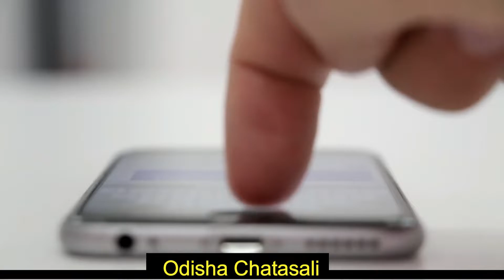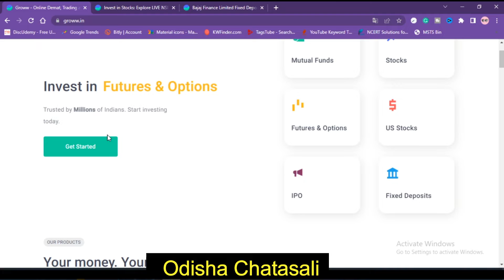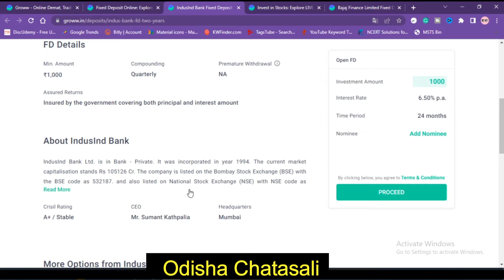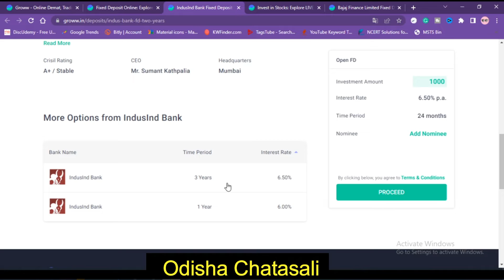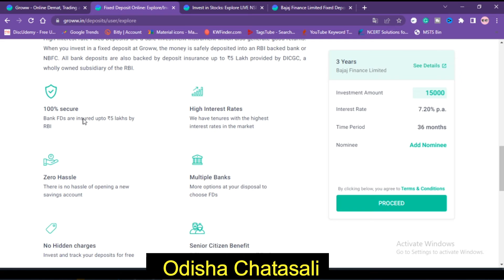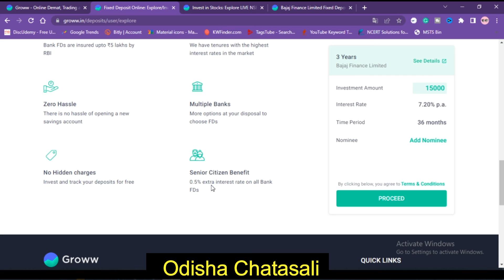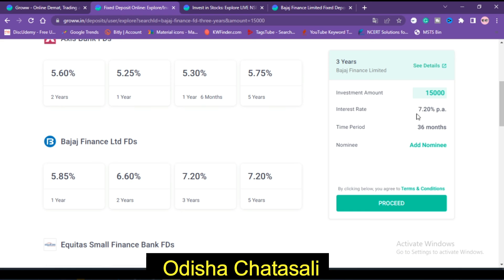New Interest Scheme in Odisha|| ୮% Interest Rate ଏମିତି ଆପଣକୁ ମିଳିବ